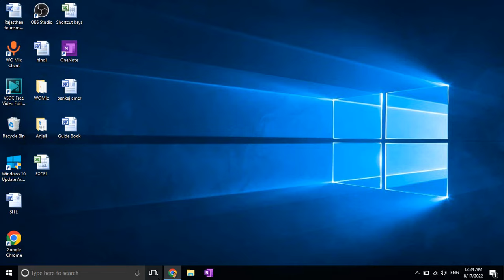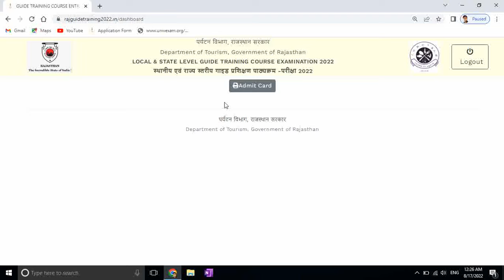Rajasthan tourism guide admit card download kaise karen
@EDUCATED INDIA

educatedindia01230

rajasthan guide
guide
tourism guide
state guide
local guide